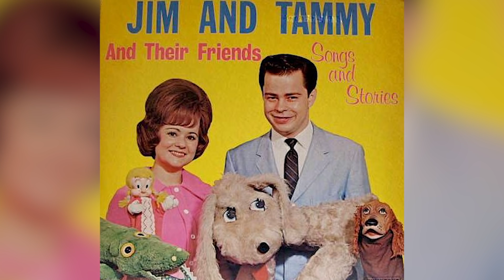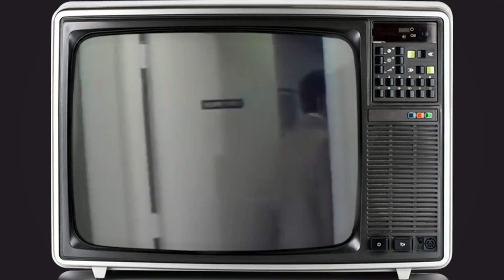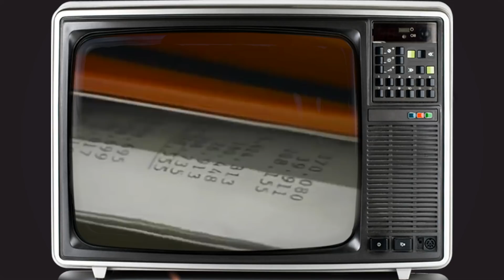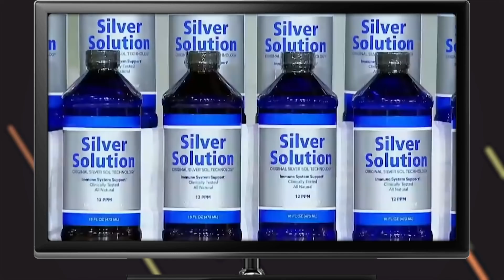What Happened to Jim Bakker After PTL?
Jim Bakker is one of the most famous televangelists in history, thanks to both his immense success in the industry and the numerous controversies that caused his career to come to an end for a period of time in the 1990s. The religious leader first rose to prominence alongside his wife, Tammy Faye, on Pat Robertson’s Christian Broadcasting Network, or CBN. The couple hosted a children’s variety show on the network before being given their own talk show that was meant to mimic mainstream late night series. That talk show was The 700 Club, and it became a massive hit.

00:00 - Intro
00:33 - Body
08:19 - Outro

At the time that Jim and Tammy Faye had been hired by Pat Robertson, his television network was relatively unknown. By the time the couple left the network in the early 1970s, it had become a force to be reckoned with thanks to their creative input. Jim and Tammy Faye went on to create a television network of their own, the PTL Satellite Network. That network was used to broadcast a clone of The 700 Club that Jim and Tammy Faye called The PTL Club.

The PTL Club was an immediate success. At the height of the program’s popularity, the Bakkers were said to have been pulling in over a million dollars in donations per week. With the money, Jim built Heritage USA. Heritage USA was an amusement park that also functioned as the production studio where Jim and Tammy Faye filmed their shows.

Heritage USA opened in 1978, and arguably marked Jim and Tammy Faye’s greatest achievement. A little over a decade later, the amusement park would be forced to close it’s doors as the couple’s entire enterprise came crashing down due to numerous scandals. Join Facts Verse as we explore what happened to Jim Bakker after PTL.